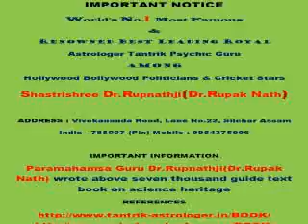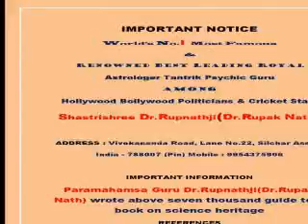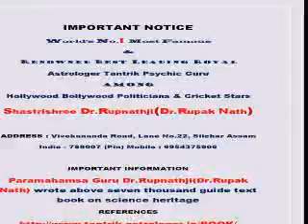astrotantrik astrological healing ritual healing of complicated and chronic diseases esa nasa roscos